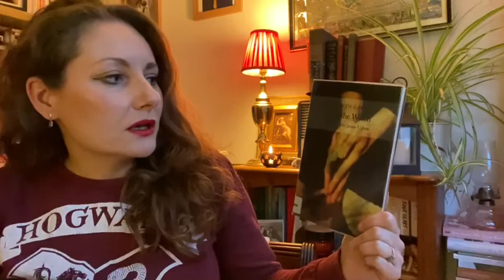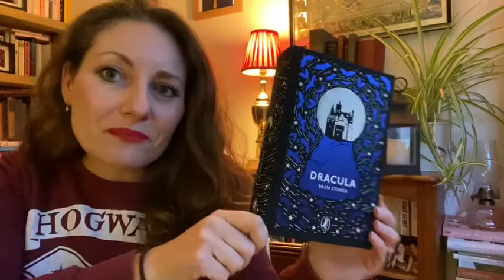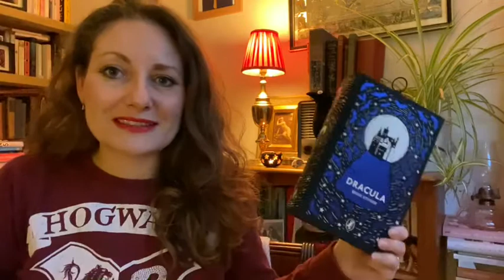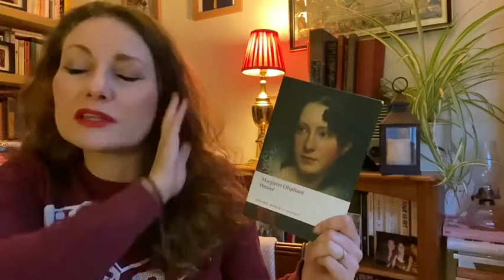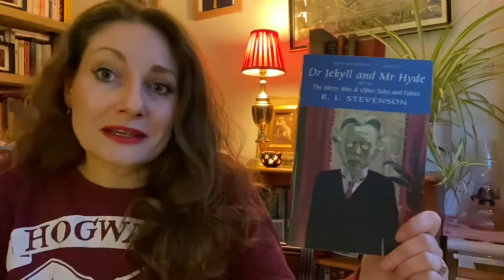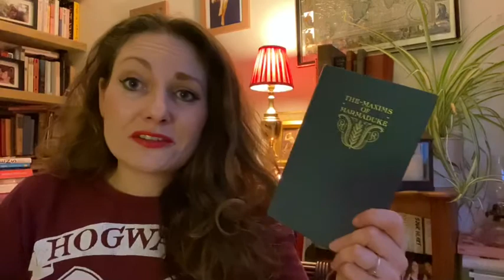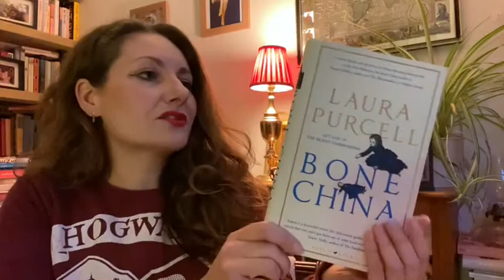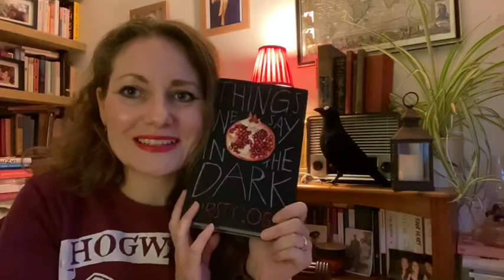Victober TBR and Halloween Reads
My Victober TBR and some spooky reads I'd like to get to for Halloween!

Books mentioned:

Shirley by Charlotte Brontë
Lois the Witch by Elizabeth Gaskell
Mary Barton by Elizabeth Gaskell
Hester by Margaret Oliphant
Dr Jekyll and Mr Hyde by Robert Louis Stevenson
The Deathless Girls by Kiran Millwood Hargrave
Bone China by Laura Purcell
Things We Say in the Dark by Kirsty Logan
The Night is Darkening Round Me by Emily Brontë